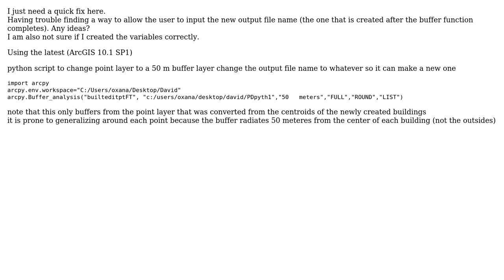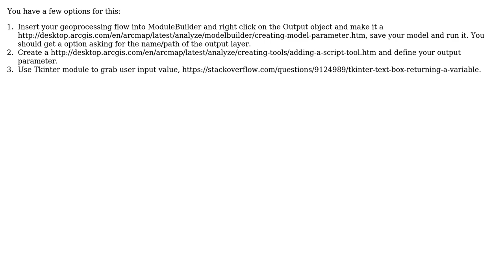GIS: ARCGIS Python script (needs a raw input line to let the user choose the output file name)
With thanks & praise to God, and with thanks to the many people who have made this project possible! | Content (except music & images) licensed under CC BY-SA | Music | Images & others | With thanks to user PolyGeo user David Cassel user artwork21 and the Stack Exchange Network Trademarks are property of their respective owners. You are responsible for your own actions.